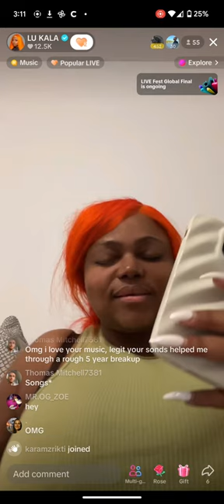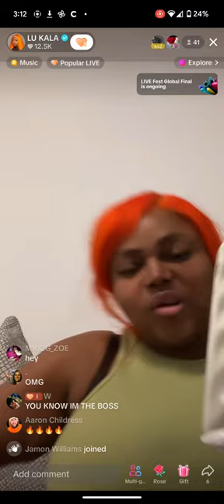LUKALA SHARES UNRELEASED SONG FROM "Barbie" MOVIE ('Bossy' Snippet)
please do not re upload video without permission you well be taken down.

Bossy Snippet from Barbie Movie - LU KALA